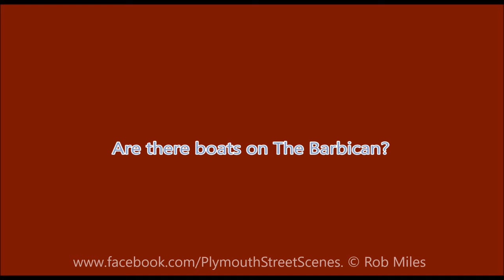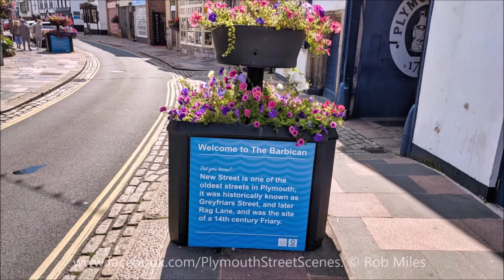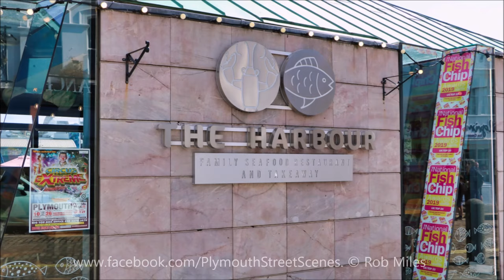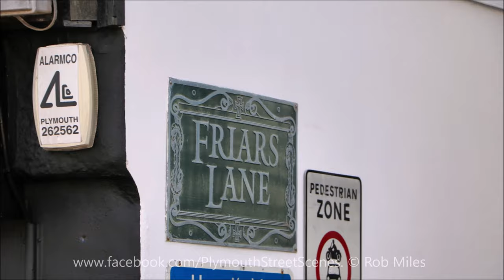Ever wondered about Plymouth's Barbican?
A short video about The Barbican in Plymouth